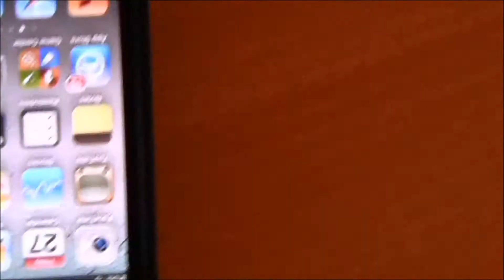Nokia 808 PureView 1080p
its "Nokia 808 camera with 41-megapixels insane dose it look better the iPhone 4s" thats more mp then canon t3i
210